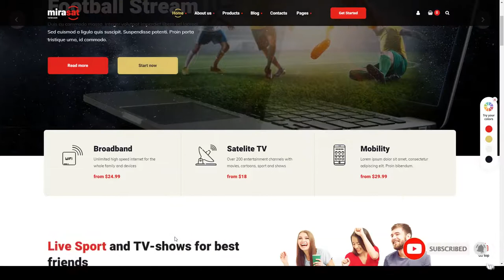Mirasat - Internet Provider and Satellite TV WordPress Theme telecommunication data TV channel Yuuna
Framework Unyson

 Columns 4+

 Layout Responsive

 Tags broadband, broadband service, cable television, cinema, internet provider, iptv, online movie, online tv, satellite tv, telecom, telecommunication data, television store, TV box, TV channel, videos